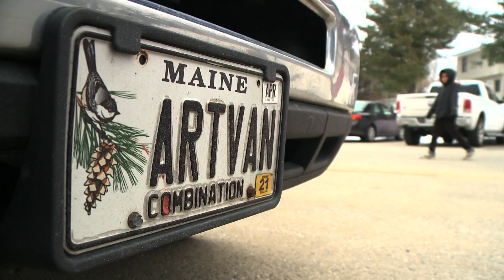Bringing a sense of calm through traveling art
ArtVan has been moving through underserved communities in Maine for 16 years, offering a form of art therapy.